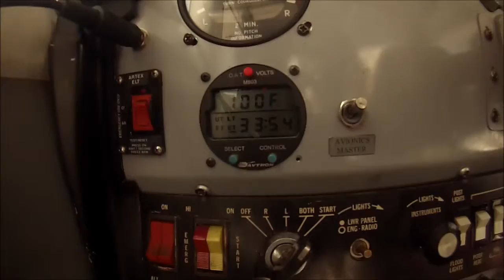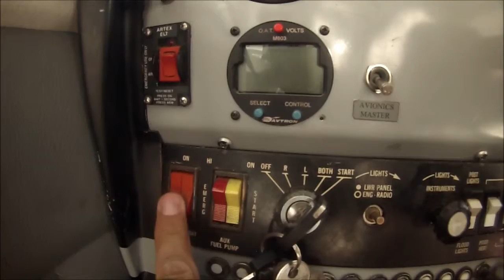Gusty landing at Khwai River in Botswana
Cessna 206 landing runway 12 at FBKR. Gusty winds on final. Late 2014.